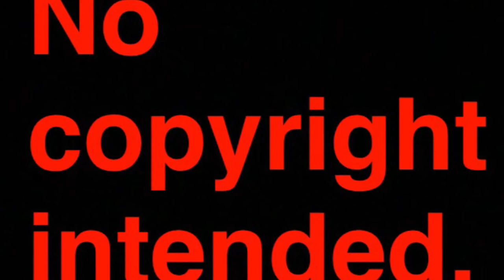Kasper Dolberg for Ajax vs Sparta Rotterdam (12/2/17) (The next Zlatan Ibrahimovic?)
Kasper Dolberg's performance for Ajax against Rotterdam. In this game he registered one goal and one assist. You can see in the video that he is a promising talent who draws comparisons to the legendary Zlatan Ibrahimovic who also got his career going at Ajax and in my opinion Dolberg will go very far in the game himself. It's no surprise that a lot of teams are watching his progress carefully and it wouldn't surprise me if he ended up moving clubs sooner rather than later.